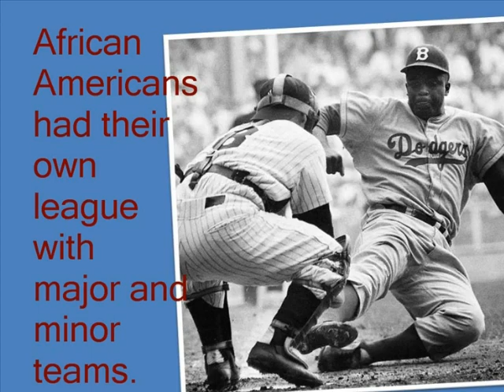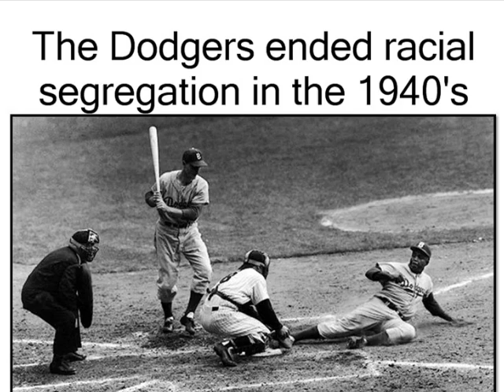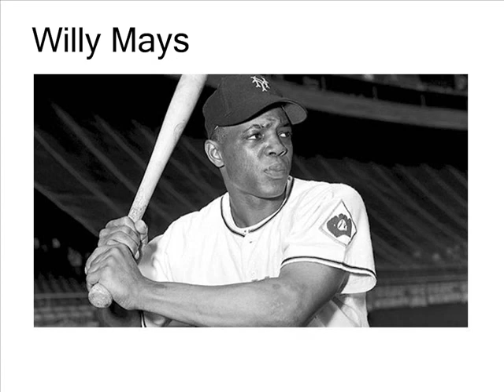Jackie Robinson, Breaking the Color Barrier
Jackie Robinson and when he broke the color line in the MLB.